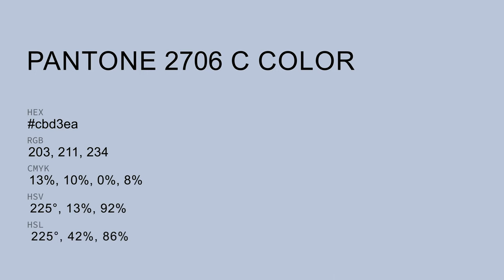color cbd3ea hex color - Blue color - Warm color cbd3ea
What color is ? cbd3ea hex color - Blue color - Warm color cbd3ea

Hex cbd3ea Color Code is also known as color.

Hex cbd3ea Color code in RGB color code model is created after adding 79.61% red color, 82.75% green color and 91.76% blue color.
Hex cbd3ea Color code in CMYK color (process color) code model is generated after subtraction of 13% cyan, 9% magenta, 0% yellow and 8% black.